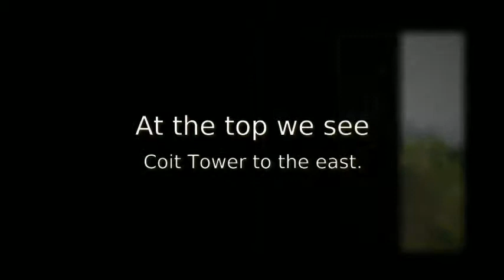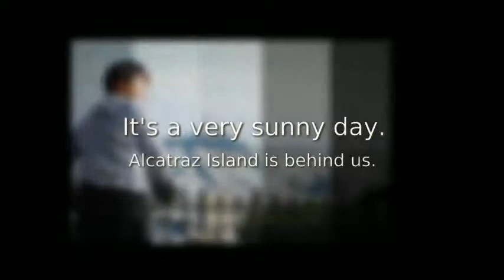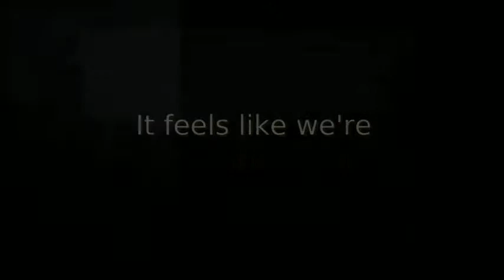Coit Tower and Lombard Street in San Francisco